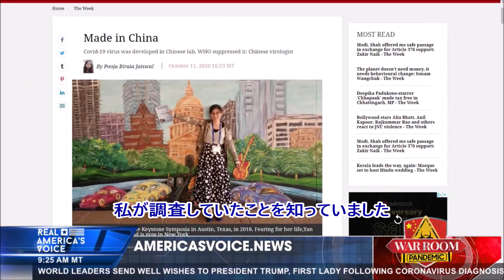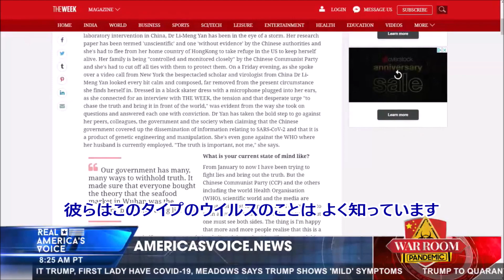閻麗夢（Li-Meng Yan）博士の証言 元凶を取り除かなければ解決しない 2020/10/02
インドの雑誌 The WEEK 閻麗夢博士インタビュー（英語）

※現在ゼレンコ医師はケルセチン500mgの代わりになる、EGCgサプリ400mgも勧めています。
　近日中に、その更新情報の動画を投稿する予定です。

ヒドロキシクロロキンは予防薬にならないという研究論文

マタタビの羅針盤
主にアメリカの気になるニュースに日本語字幕を付けています。日本でも同じことが起きているのでは？日本はどうするべきか？という視点で見てもらえると嬉しいです。